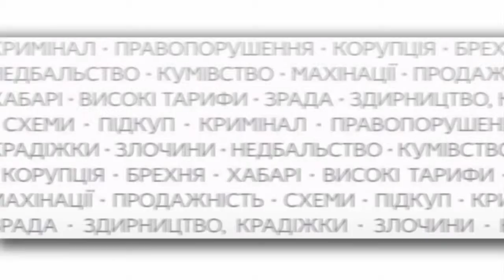ЯК ЗРОБИТИ ВИННИКИ БІЛЬШ КОМФОРТНИМИ ДЛЯ ЖИТТЯ?